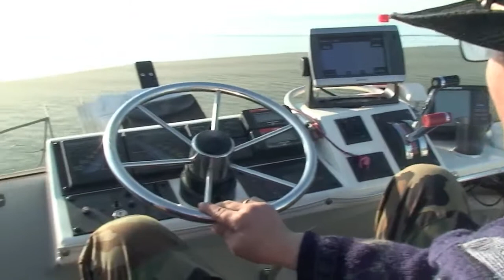Göta kanal resan 1 okt 2011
Lyssna på låten som kommer vid  två tillfällen. Den heter "1 oktober" och är en riktigt hit. Text och musik Kristoffer & Kjell. Vi skålar enbart i vatten om någon undrar. Klart och rent Kjellvatten :)